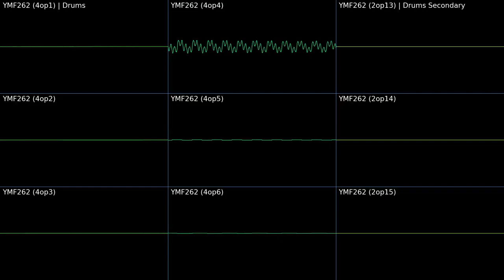DELTARUNE Chapter 2 - Attack of the Killer Queen (Sound Blaster Pro 2) | Music Covers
In this video, I will showing off a new music cover that I made for the Sound Blaster Pro 2. Enjoy!

So this is a cover of Attack of the Killer Queen from Deltarune (Chapter 2), its sound pretty good seeing that its a cover of another cover just on the Genesis, then ported to the Sound Blaster Pro 2. If you have a chance please subscribe and share this video with others so they can enjoy too but if you didn't like it the dislike button is there as well and you can even tell me what a I did wrong in the comments below. Please be respectful!

(📂Downloads📂)
(License)
This media by Anthony I. Jackson is marked with CC0 1.0 Universal.